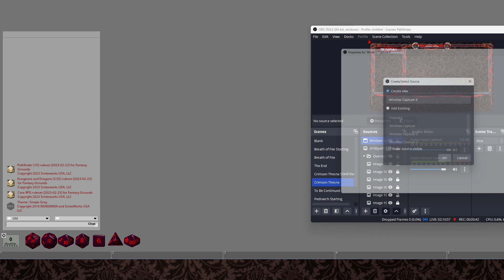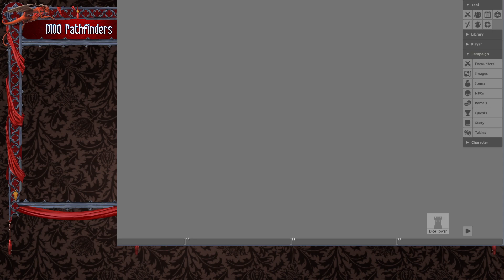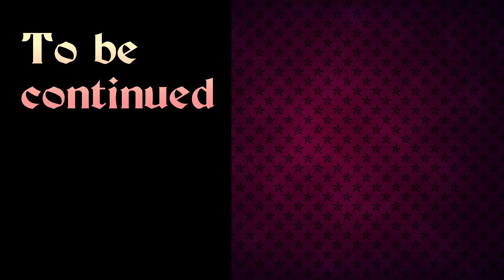Curse of the Crimson Throne - Session 0 - Pathfinder - Character Creation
Join us in a thrilling tabletop RPG session set in the vibrant and treacherous city of Korvosa. This episode captures the essence of the "Curse of the Crimson Throne" campaign's first installment, capturing both the excitement and intrigue.

Cast
Secret - Game Master
Pluto - Cliff Salazar
Zurdurium - Xale Rathers
Mr Matt - Dohan
Starfox - Kaeso Imbrex